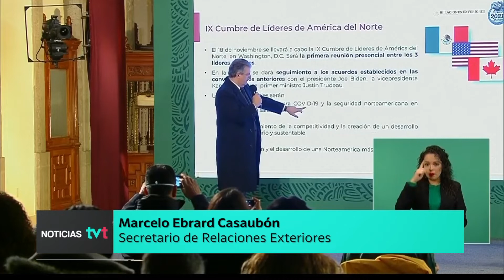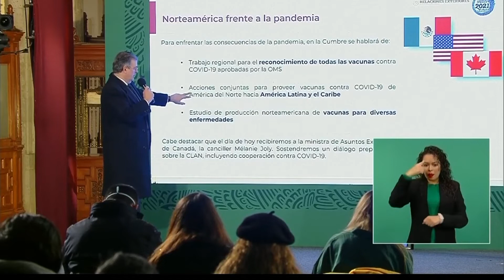México irá a la Cumbre de Líderes de América del Norte con propuestas: SRE.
Durante la novena Cumbre de Líderes de América del Norte, se plantearán propuestas para enfrentar las consecuencias de la pandemia y fortalecer la seguridad de los tres países, precisa el canciller Marcelo Ebrard.